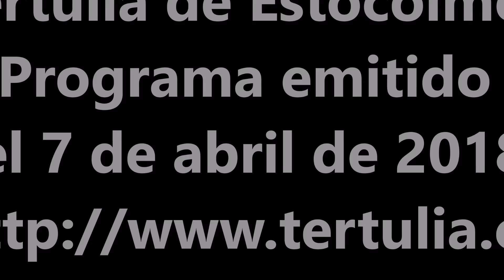Desde California con la cantautora Raquel Reguera en La Tertulia de Estocolmo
En este programa disfrutaremos de la música de la  cantautora española Raquel. Ella es presentada y entrevistada por nuestro periodista Leandro Gasco. Raque Reguera reside en California, Estados Unidos, allí,  con amplia formación académica en Teología, compagina con excelencia su música con la exposición de la Palabra de Dios, enseñándola de forma directa e impactante.